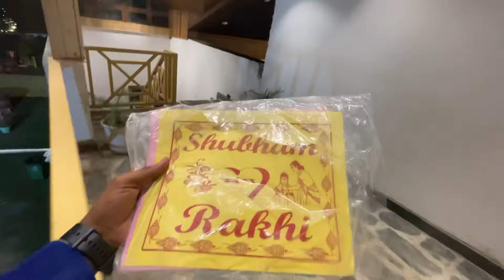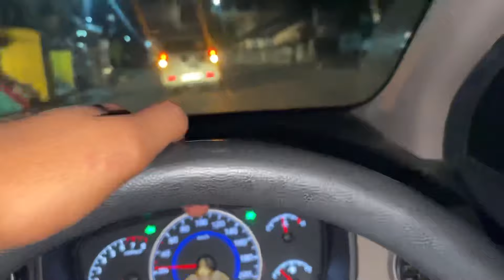Barat wali Raat😌Party On🤪❤️Shaddi last day🧿❤️